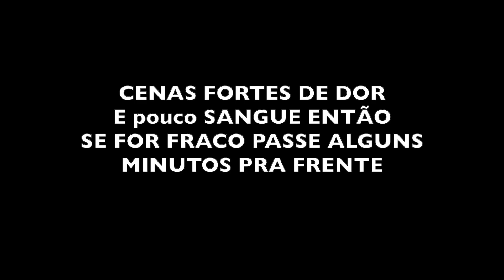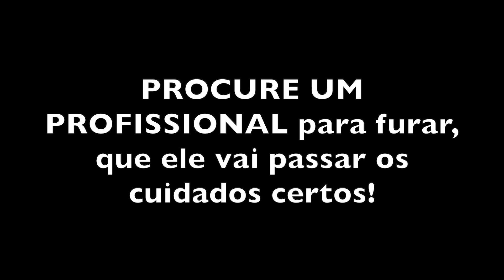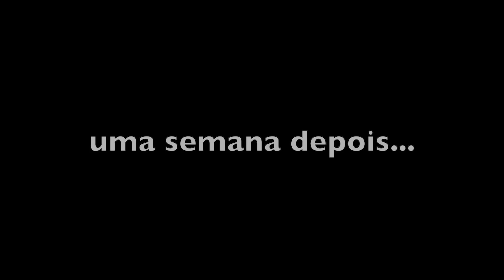NÃO AGUENTEI E TIREI MEU PIERCING | EVOLUÇÃO DE CICATRIZAÇÃO